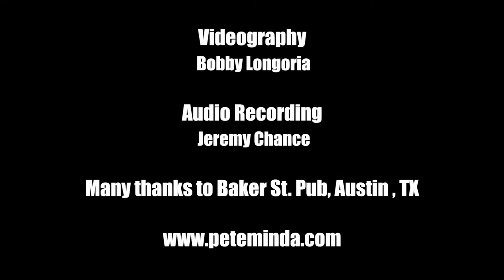Pete Minda Live At Baker St Pub Adios Mexico by Written by The Texas Tornados